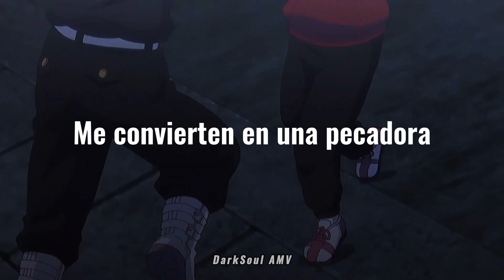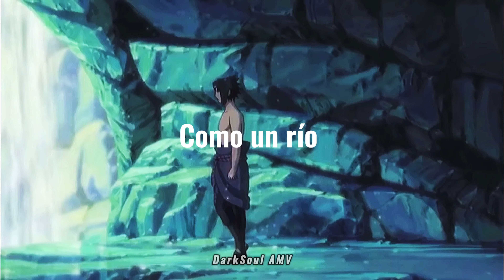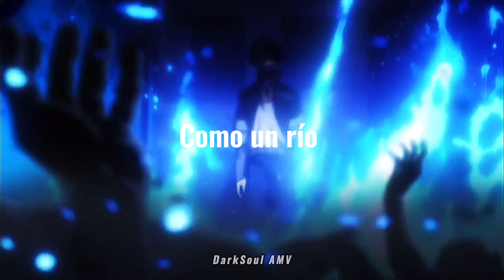River [AMV] -Anime Husbandos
En el próximo vídeo habrán más